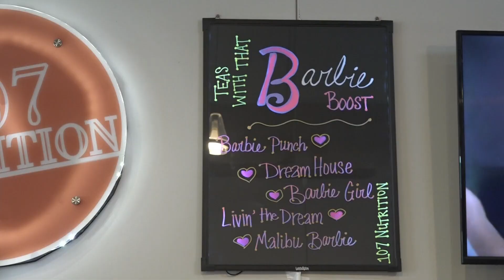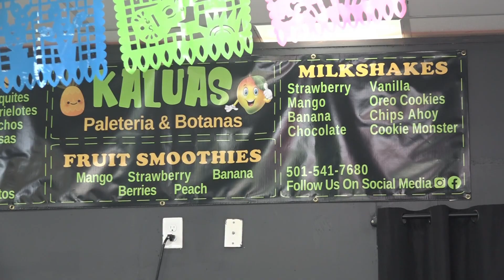Businesses in Arkansas feel impact of Barbie movie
It's been a big weekend for both "Barbie" and "Oppenheimer." We took a look at how some Central Arkansas businesses are taking advantage of the trend.